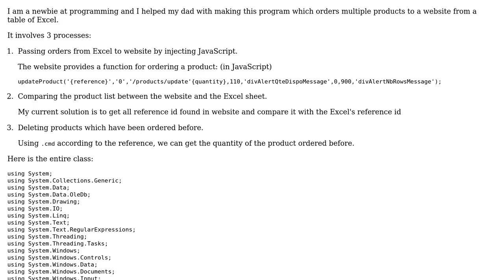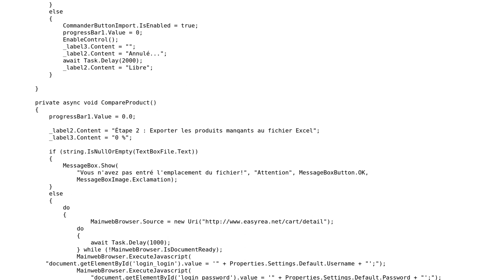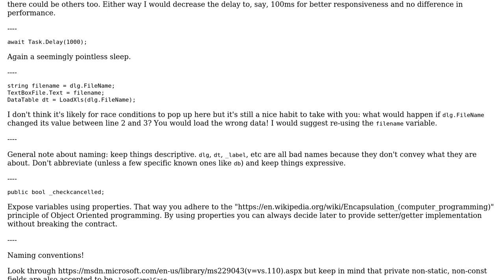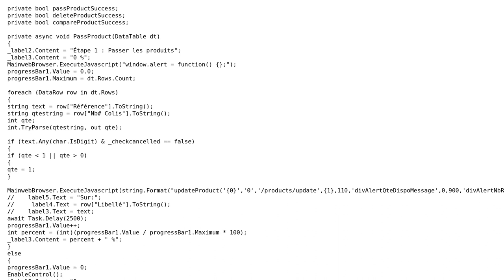Code Review: Injecting JavaScript to website for ordering products (2 Solutions!!)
Code Review: Injecting JavaScript to website for ordering products

With thanks & praise to God, and with thanks to the many people who have made this project possible! | Content (except music & images) licensed under CC BY-SA | Music | Images & others | With thanks to user thomasxd24 user Jeroen Vannevel user Jamal user Der Kommissar and the Stack Exchange Network Trademarks are property of their respective owners. You are responsible for your own actions.